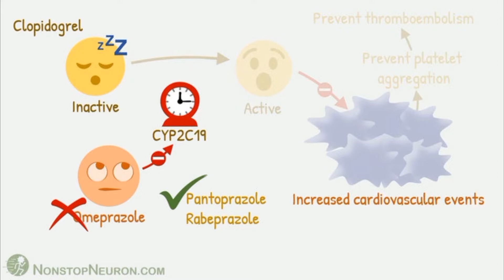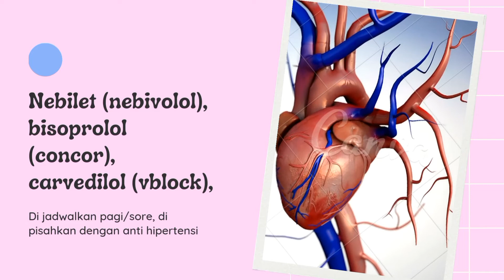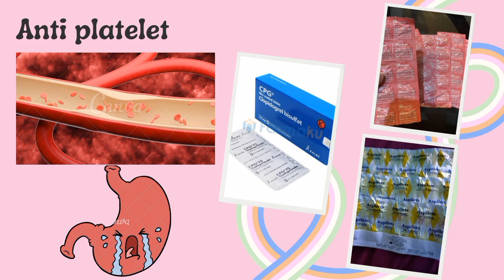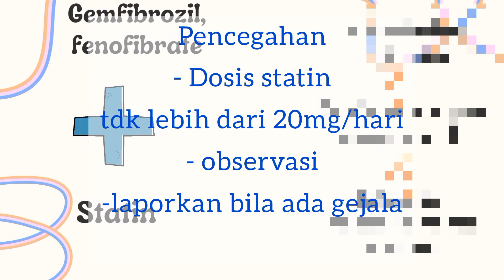Panduan Pengaturan Penjadwalan Obat Jantung Untuk Perawat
Video ini dibuat oleh: Bimbi Agesti, A.Md.Kep

Tayangan ini merupakan video tayangan dari Bunut TV yaitu TV lokal Rumah sakit Bunut atau RSUD Syamsudin Kota Sukabumi, yang merupakan Program siaran Promosi Kesehatan Rumah Sakit dan merupakan Pengembangan media Promosi melalui elektronik yaitu melalui Audio Visual.
Diproduksi seluruhnya oleh bagian pengembangan media PKRS RSUD R. Syamsudin, SH Kota Sukabumi.

copyright@bunuttv2022